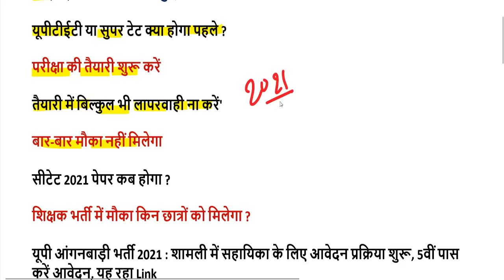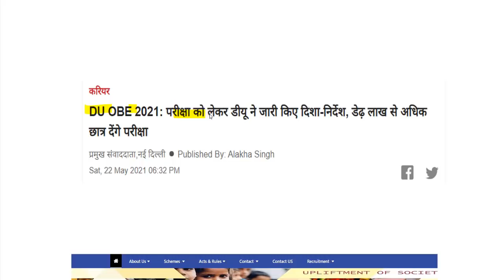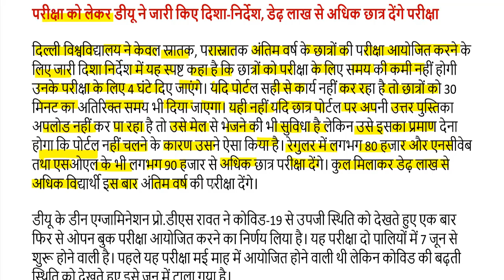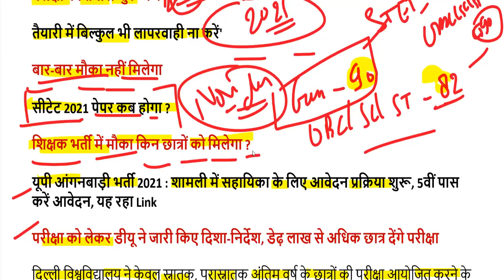DELED 2019 BATCH 3rd Semester Promoted 4th Semester / UGC PNP PROMOTE FORMULA FOR 2018, 2019 BATCH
2nd semester admit card 2021
4th semester result 2021